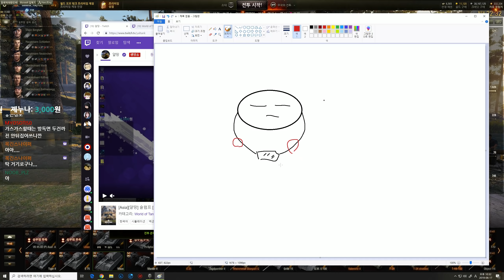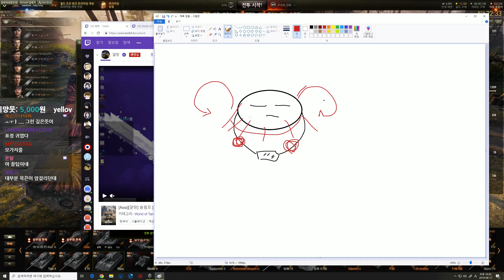[월드오브탱크] 공방 파괴하는 얄땅의 마우스 소대 [Maus]